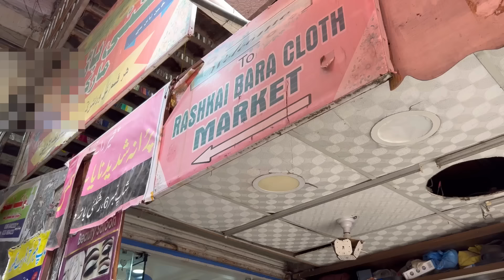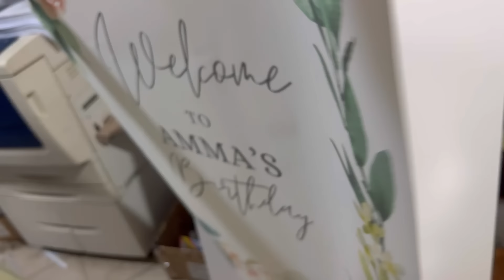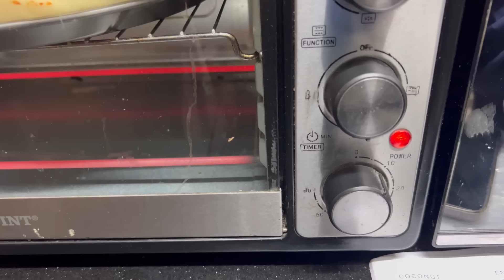MY AMA’S BIRTHDAY PARTY CELEBRATION 🎉 | BEHIND THE SCENES AND PREPARTIONS ♥️| BEST PIZZA RECIPE 🍕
- Table cloth from: Anarkali matching centre; Rashakai bara cloth, G9 markaz
- ⁠All table, canvas stand and backdrop supplies from scribbles f10 markaz (basement)
- ⁠acrylic cups from Saeed traders G9 markaz
- ⁠napkins from Al fatah Centaurus

Pizza 🍕
Dough recipe:
- 4 cups flour
- ⁠1 and 1/2 sachet yeast
- ⁠1/2 cup luke warm water and more as needed
-for the chicken:
- 1/2 kg chicken breast cubed
-for the white sauce filling:
- 2 tbsp butter
- ⁠3 tbsp maida
- ⁠1/2 - 3/4th cup milk
- ⁠3/4th chicken cube
- ⁠1/2 tsp black pepper powder
- ⁠1 tsp oregano or parsley
-for the sauce:
- 5-6 tbsp pizza sauce
-for the topping:
- 500 grams cheddar cheese
- ⁠500 grams mozzarella cheese
- ⁠dried oregano and parsley
- ⁠sliced capsicum
- ⁠sliced onions
- ⁠black olives

Espresso 3 milk cake 🍰
- same recipe as in previous video. Just strawberry jam replaced with 150 ml espresso.